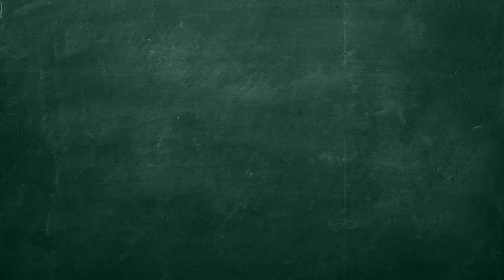Uso de redes sociales en educación. Presentación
aulavirtual.urjc.es
cied.urjc.es